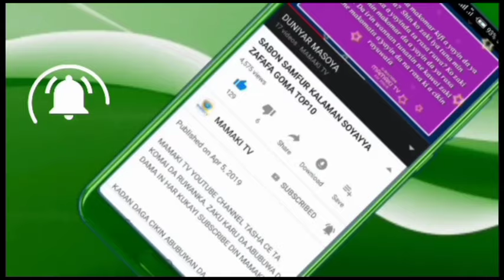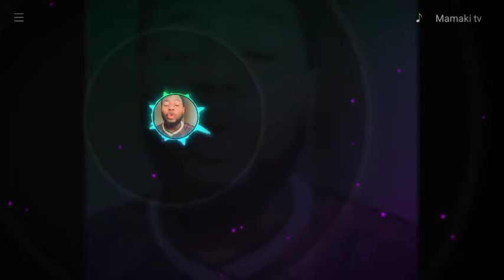Na Rantse Da Allah Kaf Cikin Yan Kannywood Na Kano Babu Dan Iska, Martanin Ga Amdaz